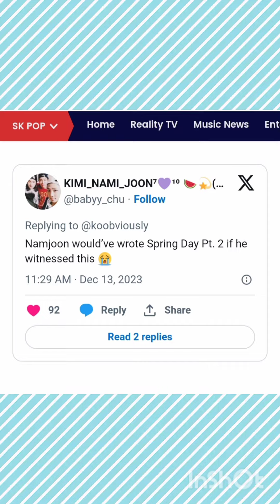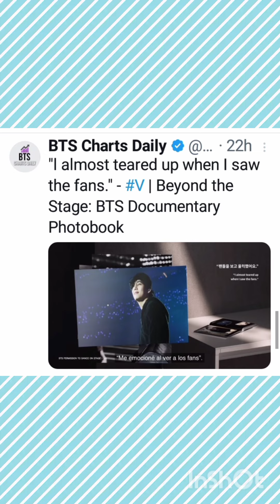BTS' 'SpringDay', Global Comeback After 6 Years, Outro: Tear No.1 On US Itunes & more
- "Waiting For The Complete Group In 2025"... BTS' 'SpringDay', Global Comeback After 6 Years
[Credits To: Newsis]
- "This Can't Be A Coincidence":
Fans Estatic Over Cherry Blossoms Blooming In South Korea Abruptly In Winter On BTS Enlistment Date
[Credits To: SK Pop]
- Outro: Tear Number 1 On US Itunes